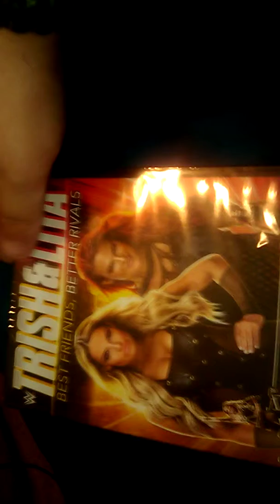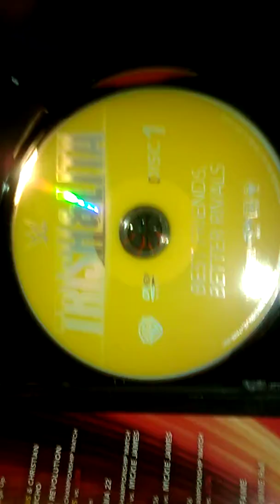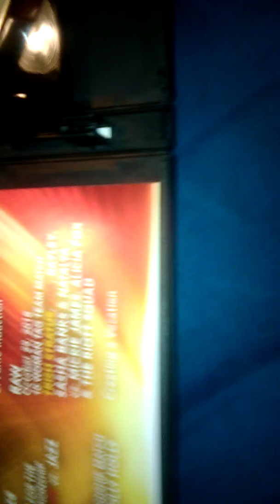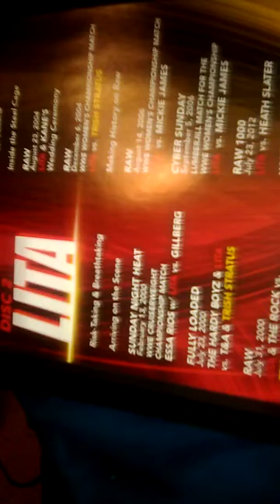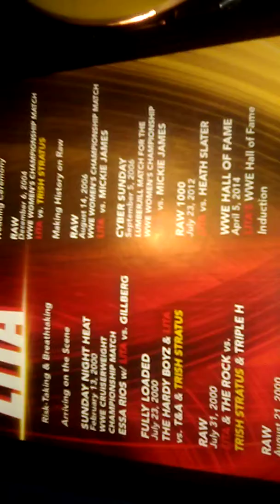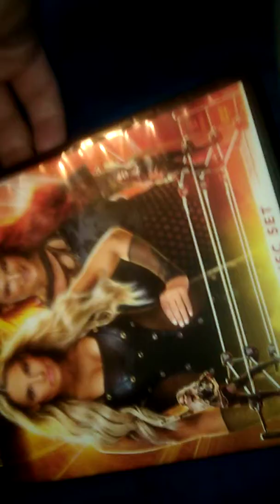WWE Trish and Lita Best Friends Better Rivals DVD Unboxing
Got it from Wal-Mart